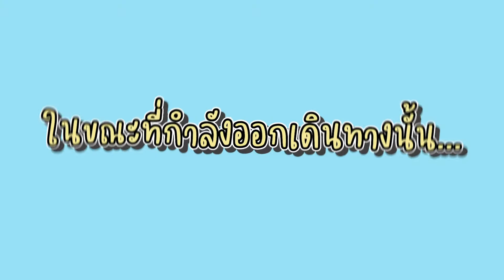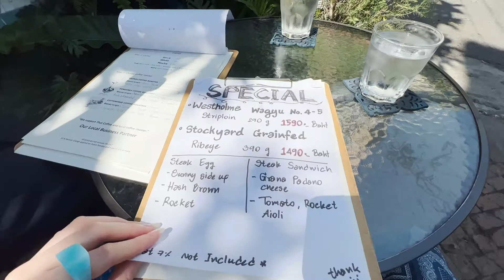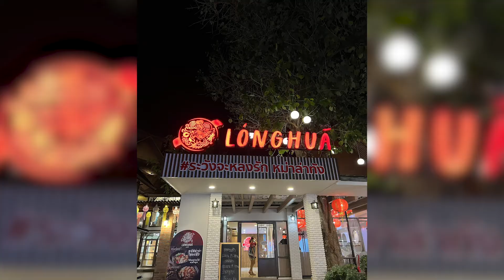วันสบายๆ ณ เชียงใหม่ จ้าวว | CNX EP.3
วันสบายๆ เอ้ะ สบายจริงรึเปล่า
ตกเย็นก็ทำงานอีก

แต่ทำงานเราก็ต้องพักผ่อนด้วยน้ะค้าา

เราจะพาไปกิน พาเข้าวัด แล้วก็กิน แล้วก็กิน
ทริปตัวแดก เพราะทำงานเยอะเกินไป555

The larder cafe and bar
อร่อยยมากกกทุกคนน ต้องไปกิน เค้าให้เยอะมากกก แนะนำให้ไปหลายๆคนนะค่ะ

วัดป่าแดด วันโด่งดัง ของจังหวัดเชียงใหม่เลยหน่าจ้าววว

ร้านสุดท้ายจะเป็นร้านหม่าล่าแบบตักเอง ราคาตามที่ชั่งน้ำหนัก แต่ถูมากกแม่
อร่อยมากตามเคย เวลาตัก อย่าตักตอนหิวนะค่ะทุกคน555
ร้านอยู่หลังมช.นะค่ะ ใกล้ๆกับสุกี้ช้างเผือกเลยย